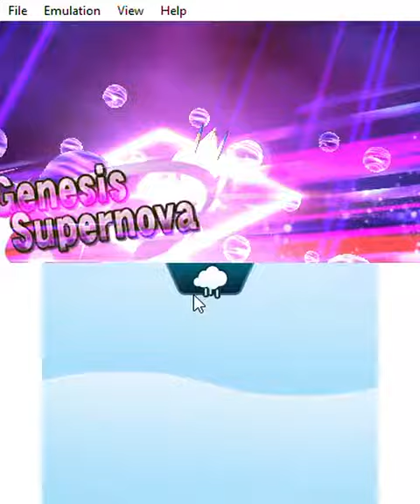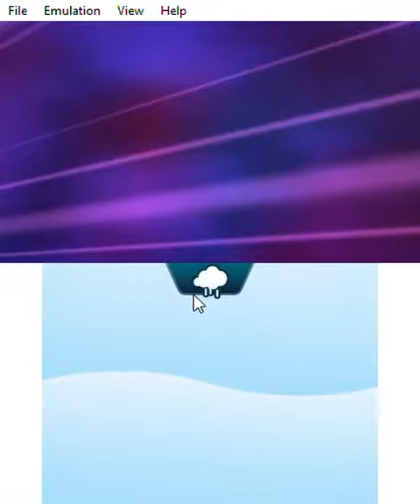Serebii used Genesis Supernova!